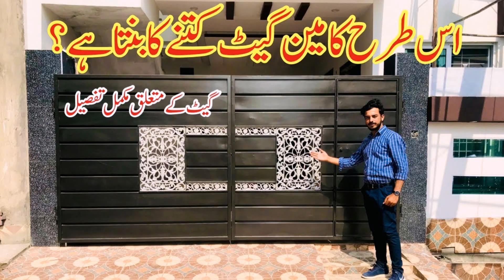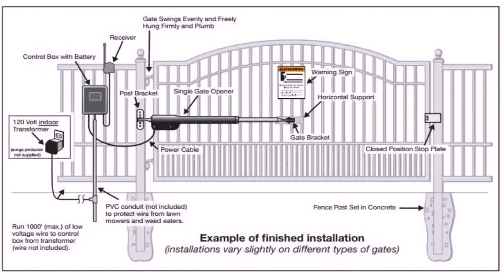Simple Gate Design Pakistan